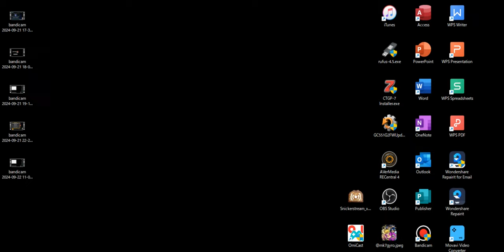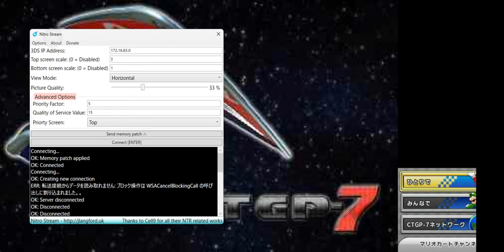3DS cupture test